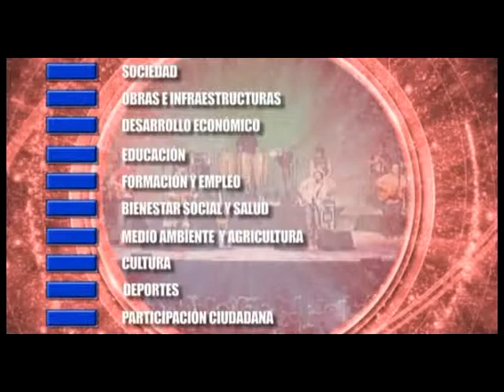Noticia Manuel Cuevas recibe premio "El Giraldillo". Marzo 2014. Osuna Televisión.